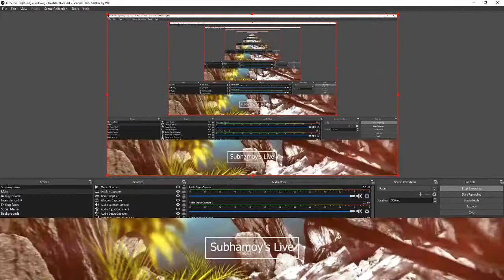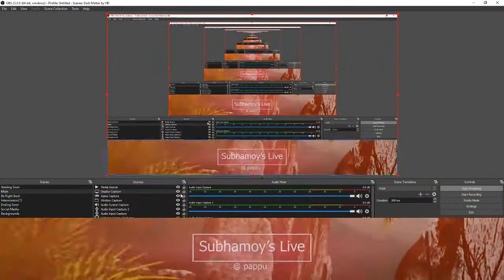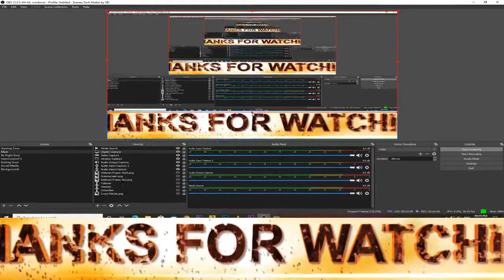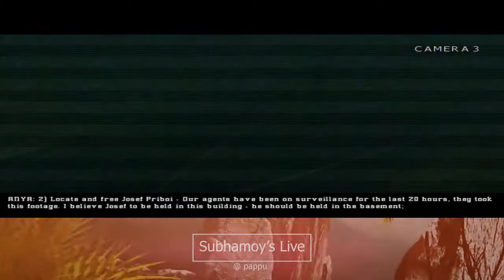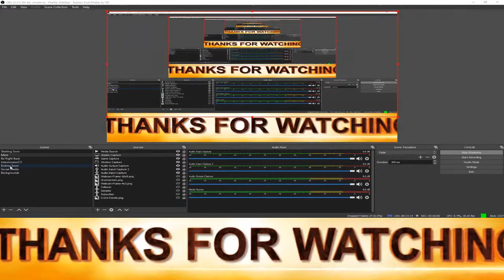SUBHAMOY DAS Live Stream